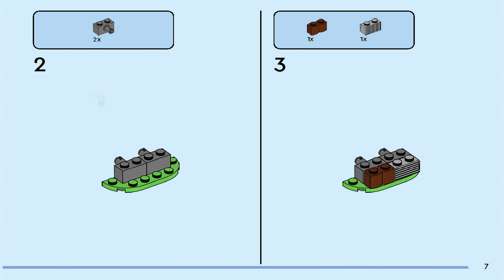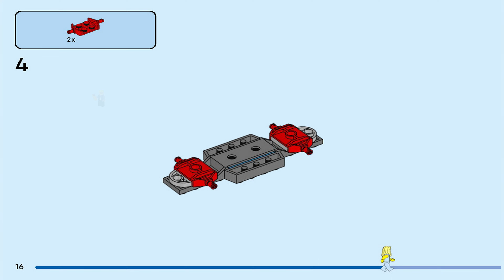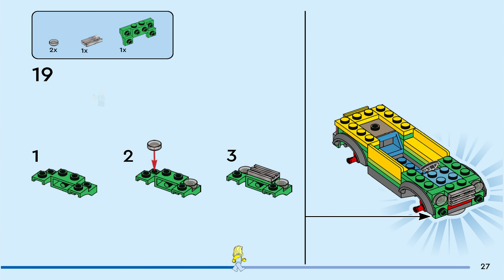LEGO Instructions | City | 60362 | Car Wash (Book 1)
LEGO 60362 Instructions from the LEGO City Town theme will guide you how to build LEGO Car Wash City set 60362